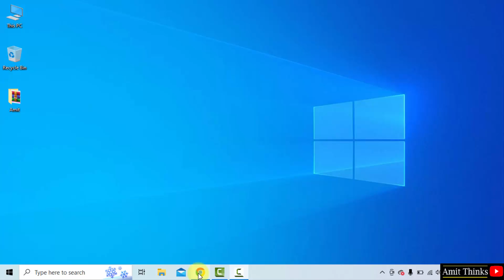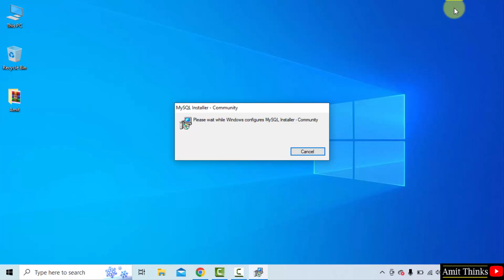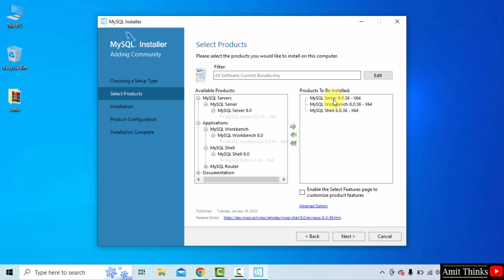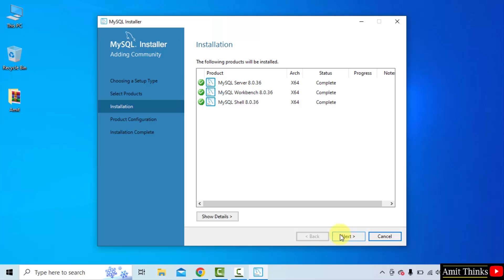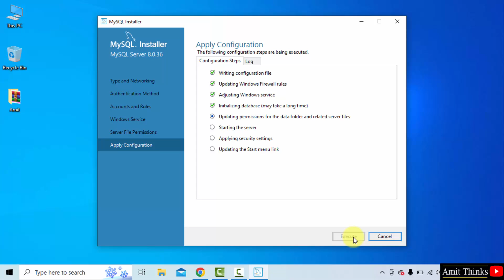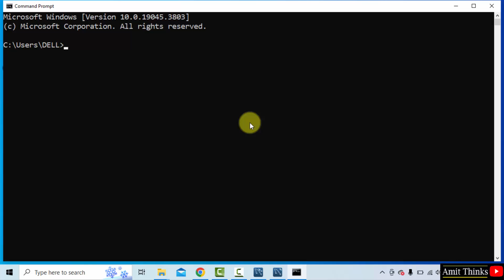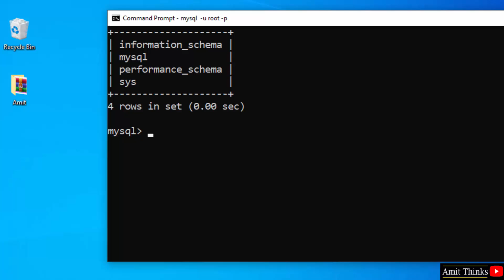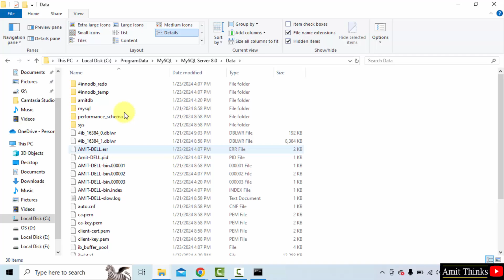How to install MySQL 8.0.36 Server and Workbench latest version on Windows 10 | Amit Thinks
Learn how to download & install MySQL 8.0.36 on Windows 10. We will install the MySQL Server, Shell, and Workbench and also create a sample database.